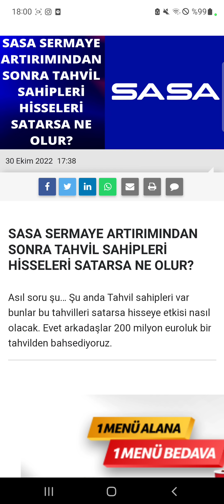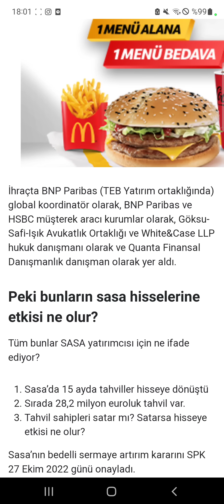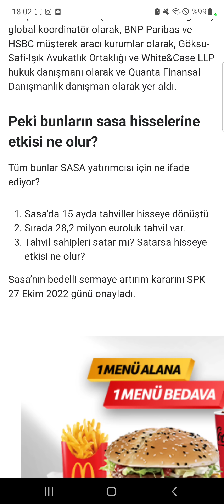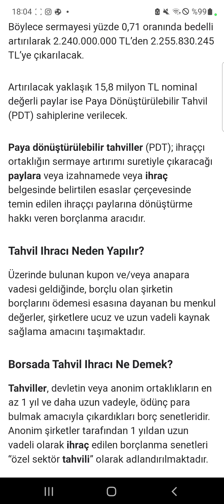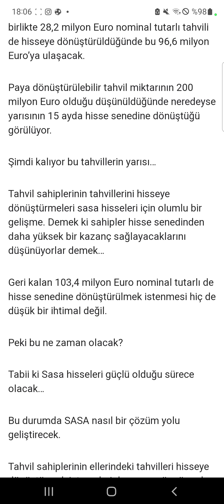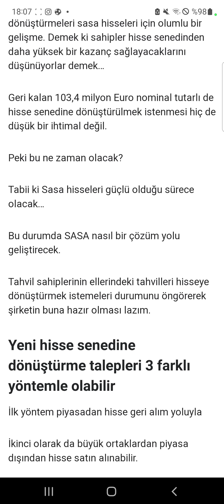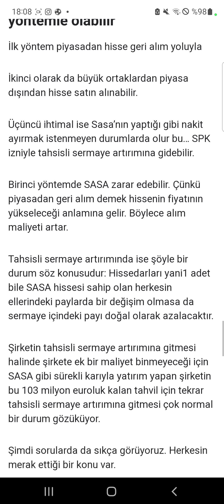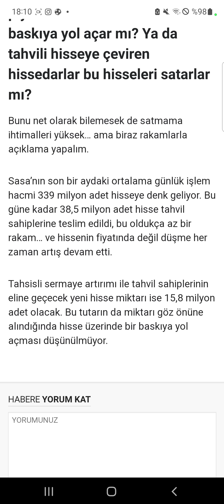SASA SERMAYE ARTIRIMINDAN SONRA TAHVİL SAHİPLERİ HİSSELERİ SATARSA NE OLUR? sasa sasa hisse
Tahsisli sermaye artırımı onaylandı biliyorsunuz. Bu hisseler kime verilecek diye souluyor, Artırılacak sermaye, Paya Dönüştürülebilir Tahvil sahiplerine verilecek…
SASA POLYESTER, paya dönüştürülebilir tahvil ihracı yaparak bu işe girişti…
SASA 2026 vadeli 200 milyon euro garantili paya dönüştürülebilir tahvil ihracının tamamlandığını 23 Haziran 2021’de tamamladığını duyurmuştu.